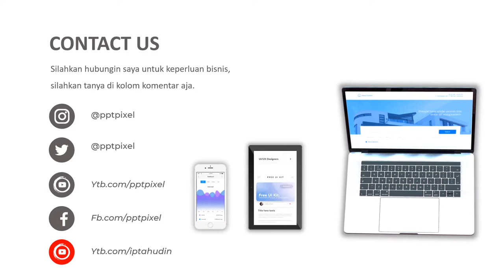Iklan Kopi, Caffe, Minuman, Warkop, Restoran, Minuman Segar, Digital Marketing, Promosi, Cafe Udin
Jasa Video Iklan Kopi, Cafe, Minuman, Warkop, Restoran, Minuman Segar, Digital Marketing, Promosi, Cafe Udin, bisnis, kopi, minuman kekinian, coffee

           KUMPULAN CONTOH VIDEO KAMI
2. CONTOH VIDEO FASHION SHOW
5. CONTOH VIDEO PERSONAL BRANDING
7. CONTOH VIDEO COMPANY PROFILE
8. CONTOH VIDEO PROMOSI MASAKAN
9. CONTOH VIDEO IKLAN KENDARAAN
10. CONTOH VIDEO UCAPAN, UNDANGAN

By : Iptahudin
m.me/iptah

iklan cafe kopi,
iklan kopi tora cafe,
iklan kopi,
iklan kopi espresso,
iklan kopi atta,
iklan minuman kopi,
iklan kopi terbaru,
iklan kopi ya,
iklan kopi lucas,
iklan ngopi,
iklan coffee, cara membuka usaha cafe kopi,
cara membuat usaha cafe kopi,
usaha cafe kopi mini,
buka usaha cafe kopi,
peluang usaha cafe kopi,
usaha minuman kopi,
usaha kopi cup,
usaha kopi kekinian,
usaha kopi shop,
usaha kedai kopi untuk pemula